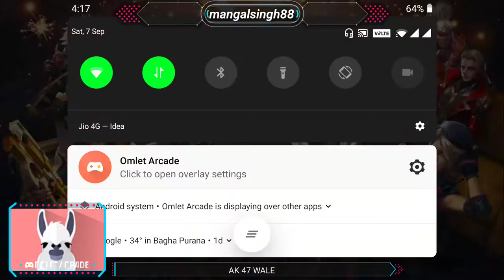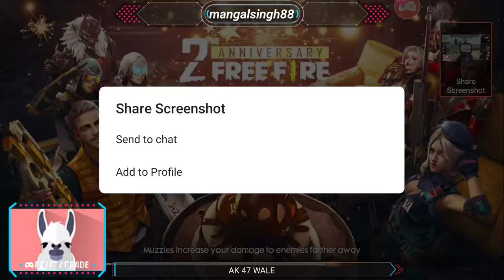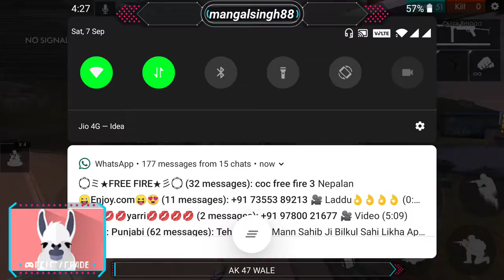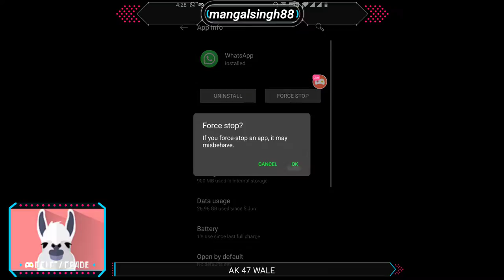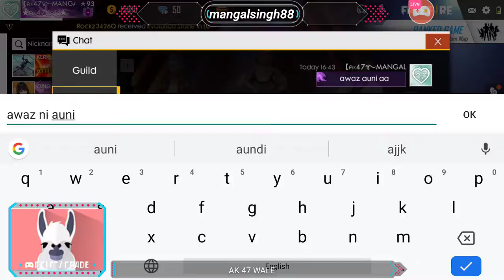How to push rank easy new trick